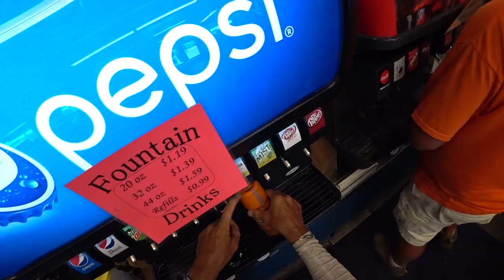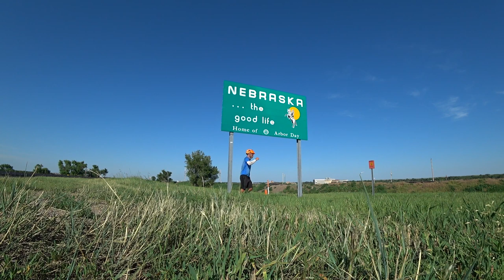Punctured By A Nail-Biking to RAGBRAI-Part 2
I was originally going to drive to Iowa for RAGBRAI with my mom and friends, but I decided at the last minute to ride! 600 miles and a whole lotta heat and headwinds stand in my way. let's do this!
In this episode, I battle increasing headwinds as I head further east. Neither a roofing nail, nor a train can get in my way of crossing the Nebraska border.
Brush to Big Springs-105 miles

Some of my Gear listed Below:
Tent: Fly Creek HV UL2 Bikepack

Camera Gear:
Sony A6500